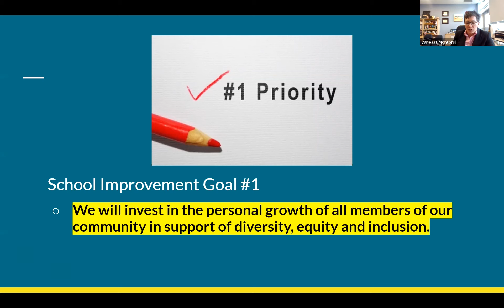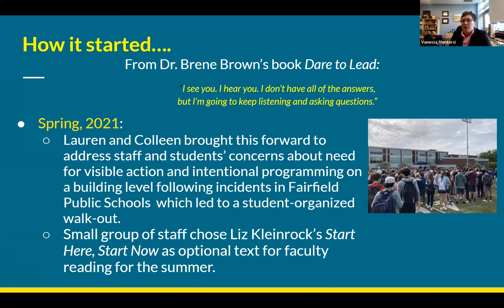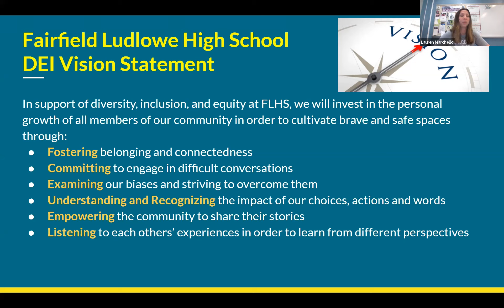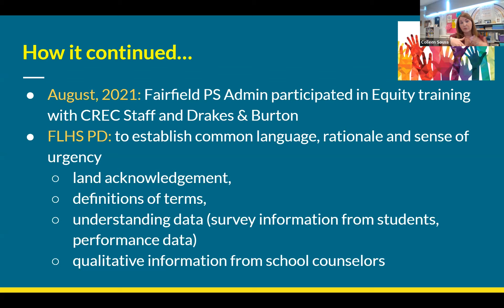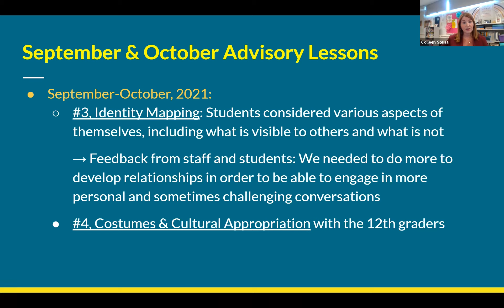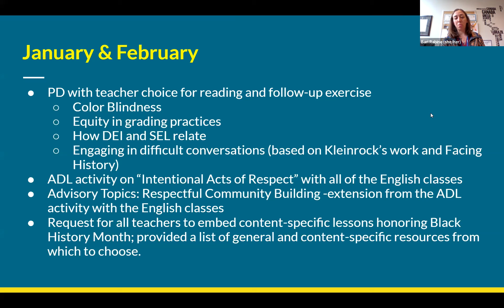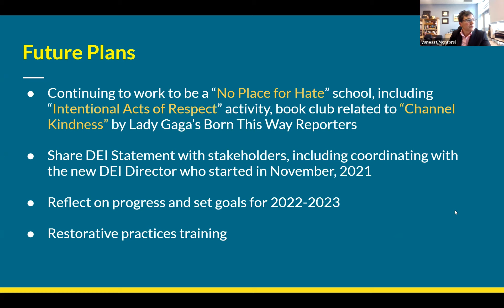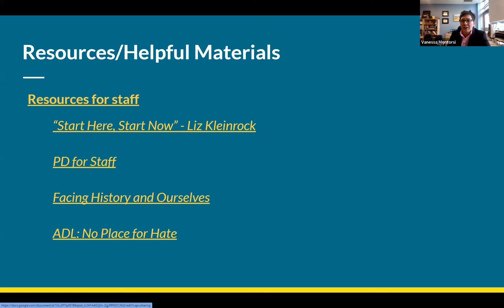School Spotlight - Fairfield Ludlowe High School